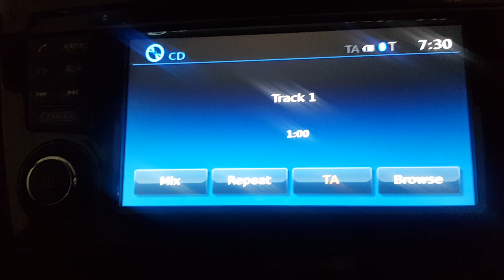The 1st xtrail video in forever